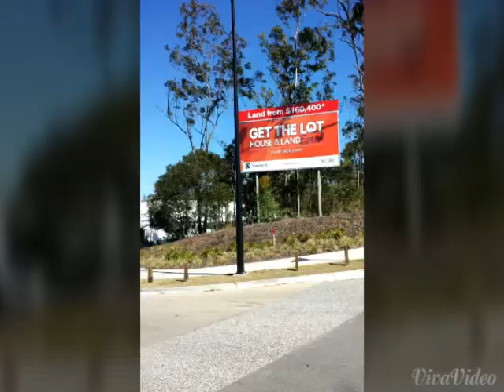New House in the burbs